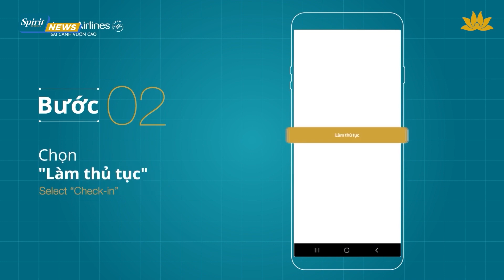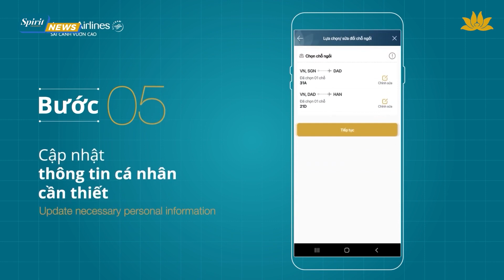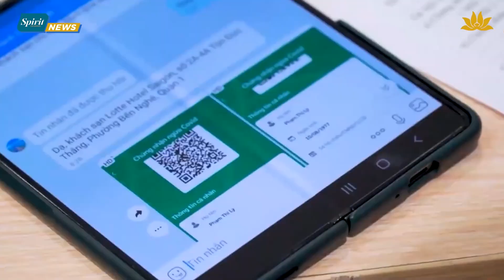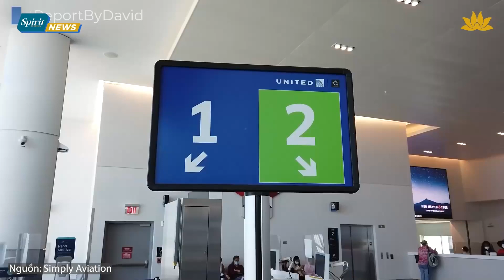[Spirit Channel] VNA News No.43: Phim an toàn bay mới "phủ sóng" mạng bay toàn cầu của VNA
Phim an toàn bay mới "phủ sóng" mạng bay toàn cầu; Vietnam Airlines và tỉnh Quảng Bình ký kết thỏa thuận hợp tác toàn diện giai đoạn 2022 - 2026; Đưa nhãn lồng Sơn La đến với thực khách toàn cầu là những tin tức nổi bật tuần qua.